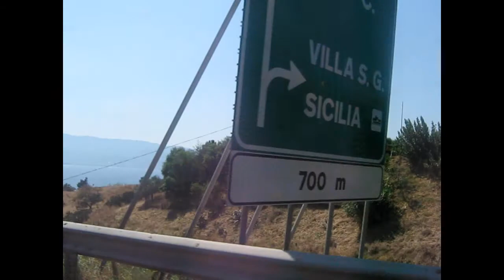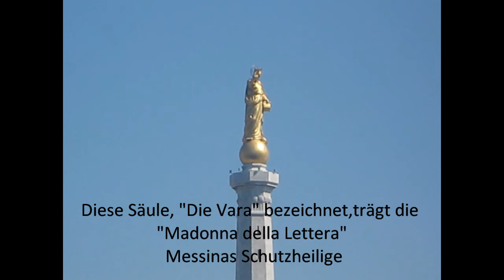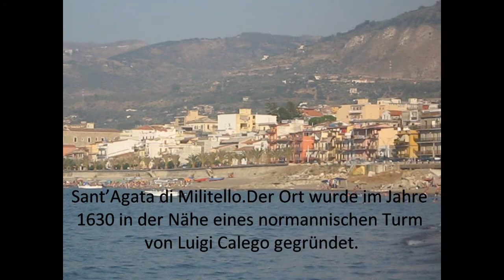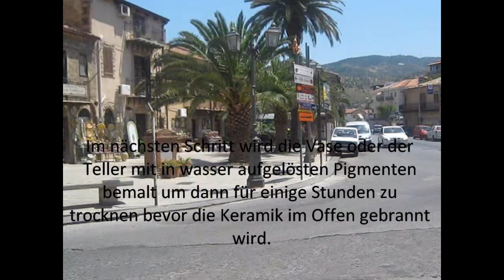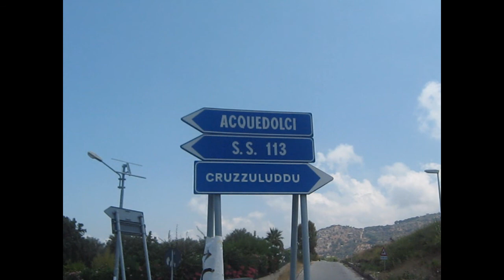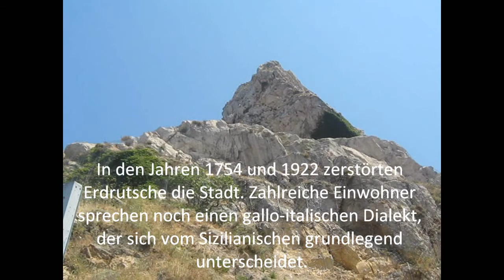Urlaub in Mottola und auf Sizilien 2009 -2-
Hier mein Urlaubsvideo aus dem Jahr 2009. Wir waren mit Dolores und Luigi in Ihre Heimat gefahren um den Verwandten deren jüngsten Sproß, JayD, vorzustellen. Als Pateneltern von JayD mussten wir natürlich mit. Zunächst ging es durch den Gotthardt-Tunnel ganz weit runter bis in die Provinz Tarent. Dort liegt die Heimatstadt von Dolores: Mottola.

Die irrsinnige italienische Hitze empfing uns bereits hinter dem Gotthardt-Tunnel und die steigerte sich noch, je weiter wir nach Süden fuhren. Letztendlich empfing uns in Mottola eine Hitze um die 40°C -- und das ist „Tauwetter für Dicke!"

In Mottola wurden wir herzlich seitens der Verwandtschaft aufgenommen. Mottola selbst erwachte erst nach Sonnenuntergang gegen 22 Uhr, nachdem die große Hitze auf ein erträgliches Maß abgenommen hatte. Wir sprechen hier aber immer noch von Nachttemperaturen von bis zu 32°C...

Nach einer Woche ging es dann quer gen Westen. Von „Villa San Giovanni" ging es per Fähre hinüber nach Messina und von dort nach Acquedolci, der Heimatstadt von Luigi. Dort überraschten wir seine Mutter, welche auch uns herzlich in ihrer Wohnung aufnahm. Da Dolores auch noch Geburtstag hatte, ging abends dann die Party los. Hier reifte dann auch die Intrige, eine gleiche Überraschung auch für meine Frau zu organisieren. Eine weitere Verwandte hatte am gleichen Tage Geburtstag, weshalb man diese beiden Ereignisse auch zusammen legen konnte.

Tagsüber war weder in Acquedolci, noch in den Nachbarorten aufgrund der Hitze von über 40°C etwas zu machen. Ein morgentlicher Besuch des Marktes von St.Agata di Militello brachte uns alle an den Rand eines Hitzeschlags. An den Strand zu gehen war auch keine Option, da die herrschende absolute Windstille keinerlei Abkühlung brachte.

Einzig unser Auto mit gut funktionierender Klimaanlage ermöglichte es uns, neugierig über die Insel zu fahren. Von der Nordküste nach Süden erhebt sich der Nationalpark --Nebrodi-, auf dessen Gipfeln angenehme 25-26°C herrschten. Auch Fahrten längst der Küste, z.B. zum Keramikdorf Santo Stefano di Camastra mit seinen Geschäften mit bunten Keramikwaren oder ganz einfach mal Richtung Palermo waren an der Tagesordnung.

Sehenswürdigkeiten wie der Besuch von Tindari, dem quirligen Urlaubsort Taormina und eine Fahrt auf den Ätna nahmen wir selbstverständlich auch mit.

Ansonsten waren wir in den familiären Aktivitäten fest eingebunden. Aber ein Film ist dazu da, angesehen zu werden. Also, werte YouTuber, Motto- und Sizilianer...enjoy my movie!